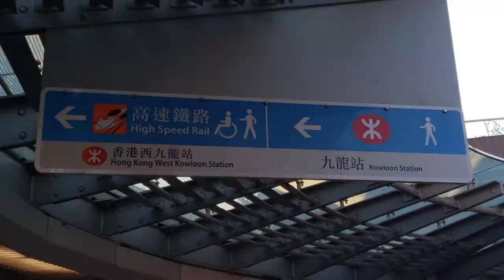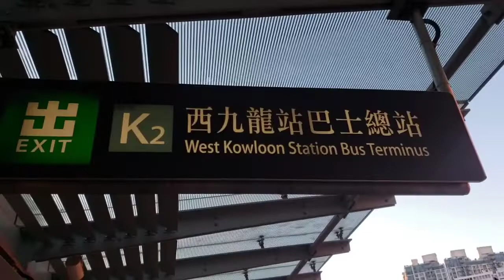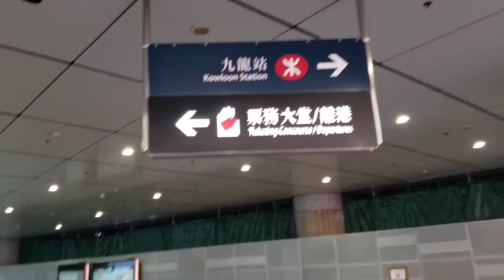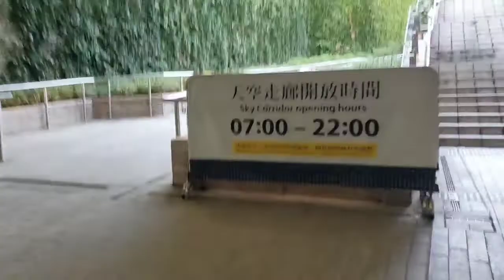SKY CORRIDOR IN WEST KOWLOON HONGKONG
The Sky Corridor is part of the green plaza outdoor area around & atop the west kowloon high speed rail station in the west kowloon culture district. Access is just outside the HSP Station as well as the Austin MTR Station (Exit B5). Presently the Sky Corridor is open from 7 am until 10 pm daily. No need to pay any fees since this is just for free.